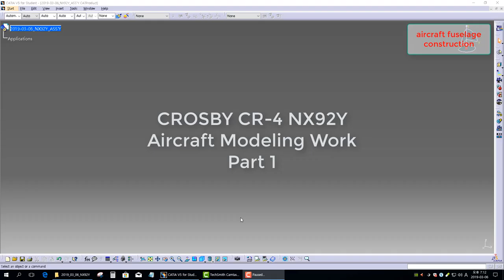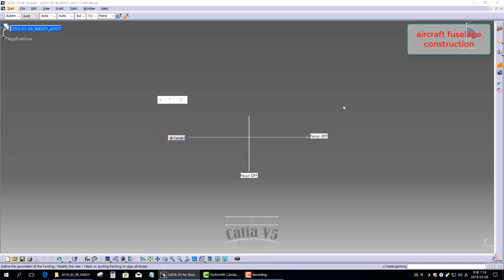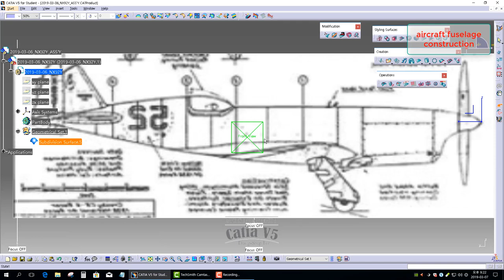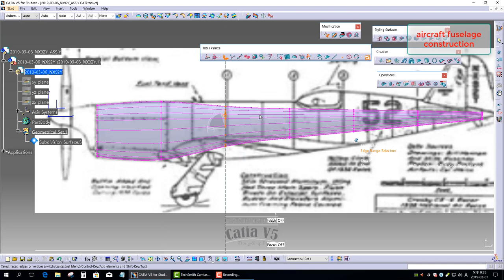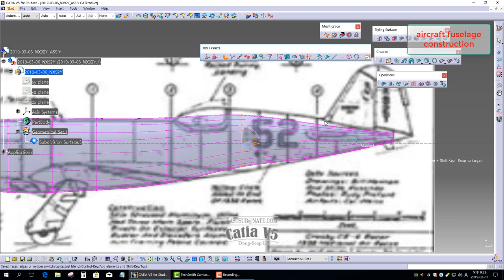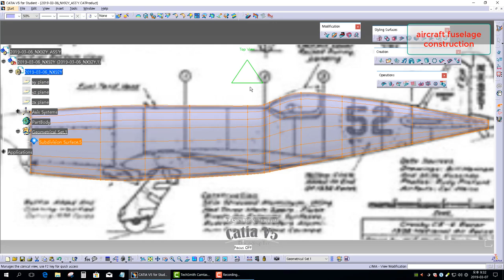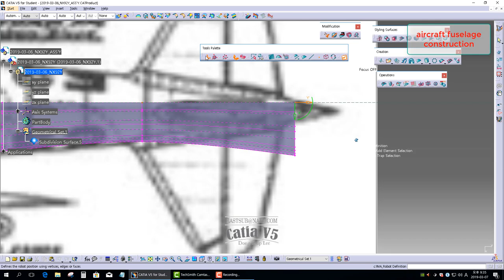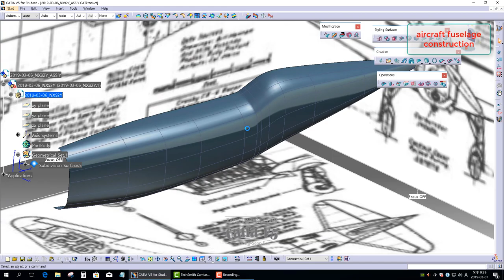[IMA] CATIA V5. CROSBY CR-4 NX92Y Aircraft Modeling Part 1.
저자권 출처표시
배경도면으로 사용한 도면의 출처